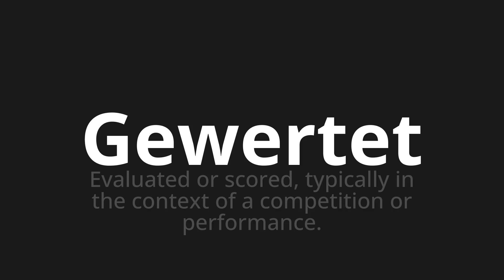How to pronounce Gewertet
Master the Pronunciation of 'Gewertet which means evaluated' - which means : Evaluated or Scored, Typicalally in the Context of a Competition or Performance. 📝 with @PronunciationGerman 🎓🗣️ - [Your Guide to German]

Learn to pronounce 'Gewertet' perfectly in German with our easy and engaging tutorial by @PronunciationGerman! 📖📽️ In this comprehensive video, we provide you with native speaker examples 🗣️👂 and phonetic breakdowns 🎵 to ensure you get the pronunciation just right.

How to say Valued in German